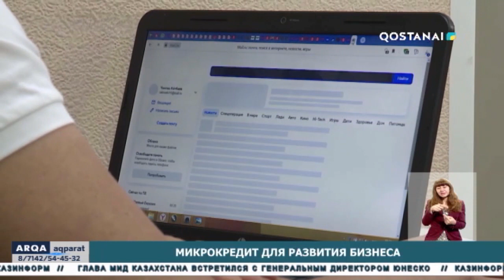Микрокредит для развития бизнеса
Взять кредит всего под два с половиной процента. Такая возможность есть у предпринимателей региона. Льготное ередитование для молодых бизнесменов стартовало с начала этого года. Максимальная сумма займа 5 млн тенге. Для отбора бизнес-проектов создана специальная конкурсная комиссия. На кредитование предусмотрено 900 млн тенге.  Порядка 180-ти бизнес идей смогут прокредитовать на выгодных для предпринимателей  условиях.